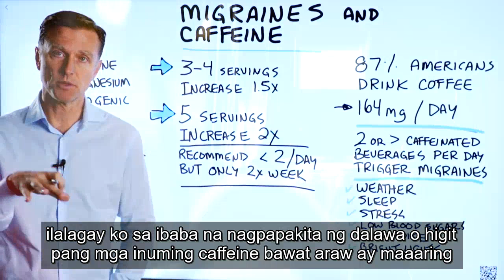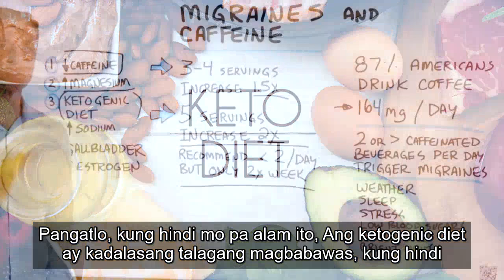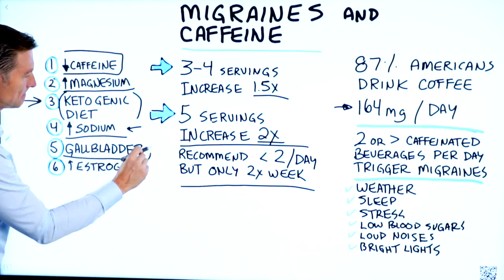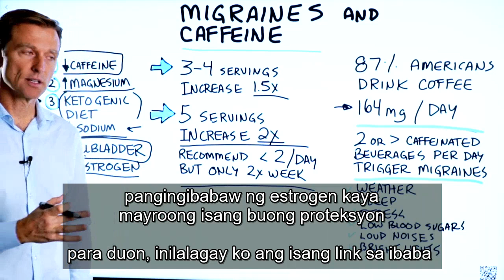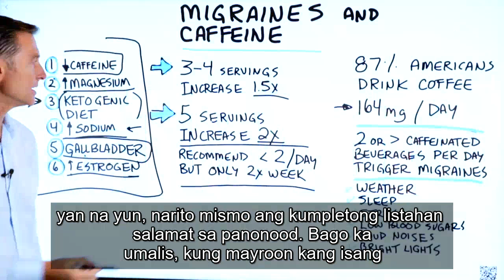Migraine, Sakit ng Ulo at Caffeine | Dr. Eric Berg Tagalog Sub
Mabuti ba o masama ang caffeine para sa migraines? Panoorin upang malaman.

 Mga Timestamp
 0:00 Sakit ng ulo na migraine at caffeine
 0:20 Pag-aaral ng caffeine at sobrang sakit ng ulo
 1:00 Nag-trigger ang migraine
 1:19 Mga remedyo sa sakit ng ulo ng sobrang sakit ng ulo
 4:03 Kailangan mo ng pagkonsulta sa keto?

 Sa video na ito, pag-uusapan natin ang tungkol sa sakit ng ulo ng migraine at caffeine.

 Kapag nagsasanay ako, regular kong mahahanap na ang aking kliyente na mayroong migraines ay uminom din ng maraming kape. Kung hindi mo pa alam, ang caffeine ay maaaring maging isang gatilyo para sa mga sobrang sakit ng ulo.

 87% ng mga Amerikano ang umiinom ng kape. Sa average, kumukunsumo sila ng 164mg ng caffeine araw-araw.

 Ipinapakita ng mga pag-aaral na ang dalawa o higit pang mga inuming caffeine araw-araw ay maaaring magpalitaw ng migraines. Ang 3-4 na naka-caffeine na inumin sa isang araw ay nagdaragdag ng iyong panganib ng migraines ng 1.5X, at ang limang servings ay nagdaragdag ng iyong panganib ng 2X.

 Ang iba pang mga nag-trigger ng migraine ay kasama ang:
 • Panahon
 • Matulog
 • Stress
 • Mababang asukal sa dugo
 • Malakas na ingay
 • Ilaw

 Pinakipot ko ang ilang mga remedyo para sa sakit ng ulo ng sobrang sakit ng ulo.
 1. Bawasan o alisin ang iyong caffeine
 2. Kumuha ng magnesium
 3. Pumunta sa isang malusog na diyeta na keto
 4. Taasan ang iyong sodium
 5. Masahe ang iyong gallbladder
 6. Kumain ng Sea kelp

 Salamat sa panonood. Inaasahan kong nakatulong ito sa pag-linaw kung bakit ang caffeine ay maaaring maging sanhi ng sobrang sakit ng ulo. Magkita-kita sa susunod na video.